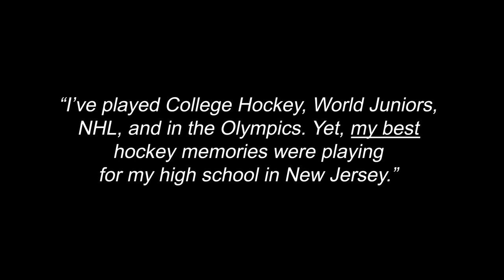PINGRY VS MO-BEARD | SENIOR NIGHT ON ICE | Clanko Media 2023 | [HD]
Pingry honored their Seniors before a huge tilt against MorristownBeard in non-league action. Congratulations to the Seniors!

Since the release of its critically acclaimed debut documentary "Unstoppable" in 2020, the follow up smash hit "Last One Standing" in 2021 and the new “Game for the Ages” docuseries in 2022, ClankoMedia has become a top channel for hockey content and documentary-style productions. Our vision is to create in-depth content that tell the inside stories that make these moments so special, all through a unique player-driven perspective.